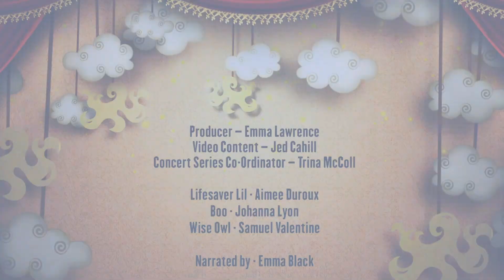Puppet Show For Kindergarten - Pool Story - Boo's Adventures At The Pool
Watch our YouTube Kids content. Enjoy this Puppet Show for kindergarten and preschool children. Learn about safety at the pool. EVERYONE LOVES A PUPPET SHOW, on this episode Boo takes an adventure to the pool! Parents, Teachers and Early Childhood Educators love our water safety education content. It helps them teach children about water safety in a fun and entertaining environment. Our water safety education content is designed to be fun for all ages